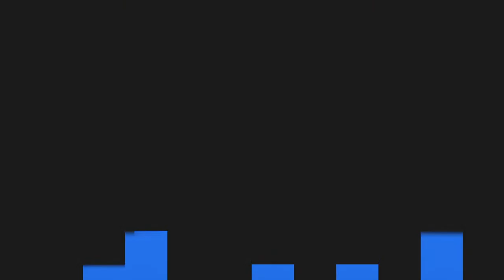Cazando fantasmas!!!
Compartí y dale al like! Gracias!!!
Seguime en mis redes:
Donaciones BTC: 13qJ8dtiCfqQGC3YDdFRHcomj1HqtKkDNh